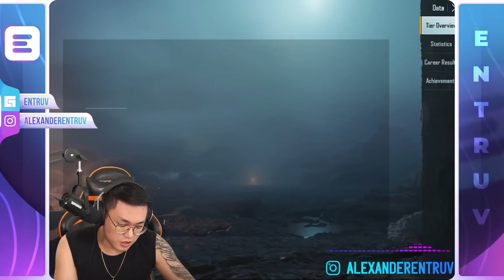KOMPILASI MATI KONYOL - PUBG MOBILE INDONESIA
TOPUP UC PUBGM DAN DM ML DISINI : ► Instagram : @entruv.topup

► Topup di Entruv : @entruv.topup
► Follow Instagram : @alexanderentruv dan @entruv.topup

Device yang di pake: Ipad Pro 2020/ROG Phone 5/Iphone 12 Pro Max